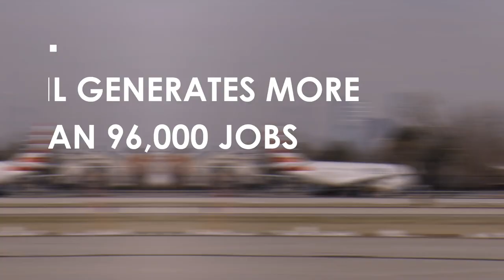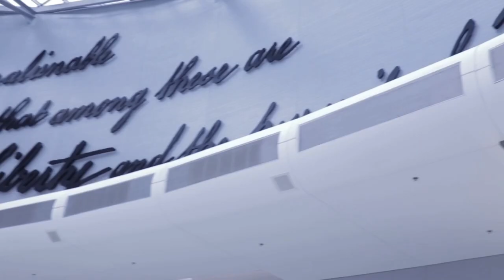Taking Flight - Hill International Assists PHL With Its Capital Program